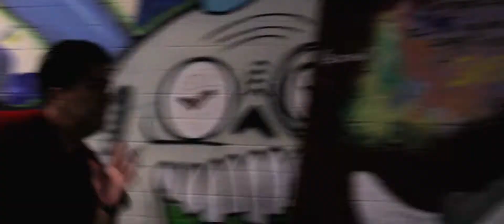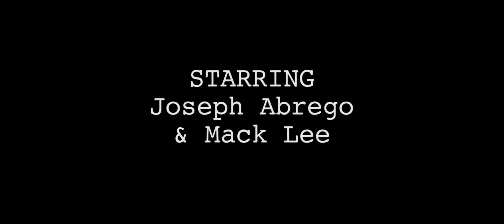BANANA BATTLE | Palie Short Film No. 8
Directed and Music Composed by Brian Cheng
Starring Joseph Abrego and Mack Lee
Shot at CalArts basement, July 2016
Banana chant performed by CSSSA Film Class of 2016